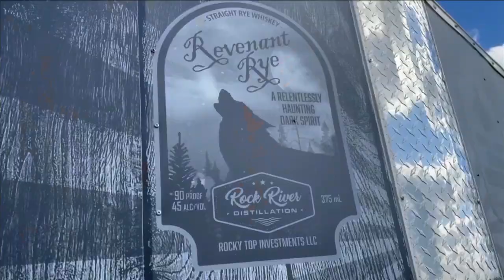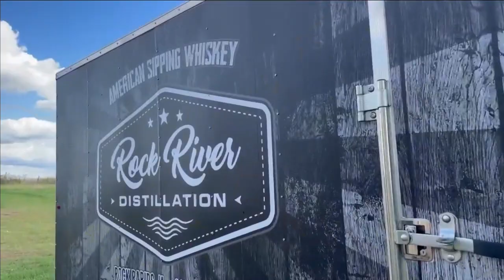Siouxland Story: Rock River Distillery